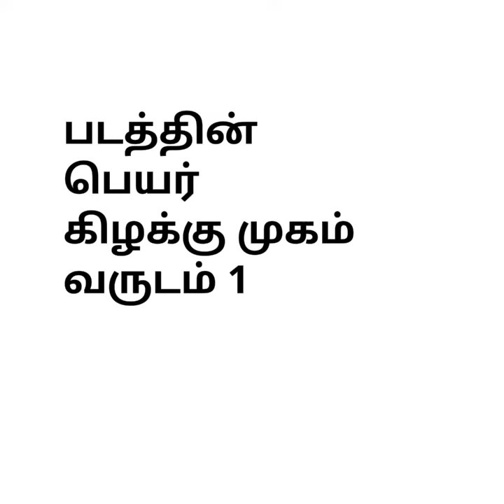Movie scenes senjerimalai and Chinnamalai திரைப்பட காட்சியில் செஞ்சேரிமலை மற்றும்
திரைப்பட காட்சியில் செஞ்சேரிமலை மற்றும்

Editing : senjerimalai karthikeyan

Helo apps :
Senjerimalai karthikeyan ( Helo ID 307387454 )

Sharechat :
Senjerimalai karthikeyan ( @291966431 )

Vidstatus:
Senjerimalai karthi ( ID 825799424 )